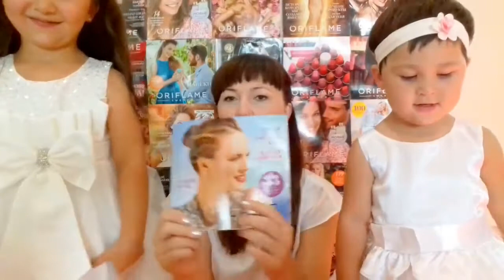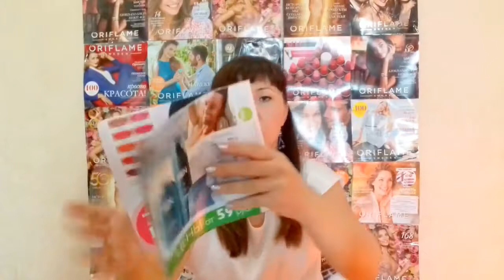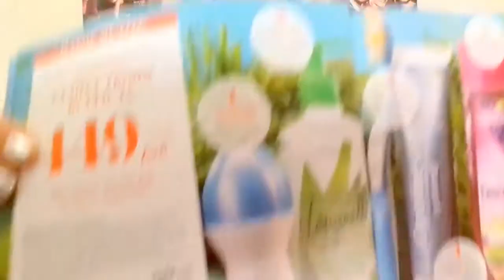Наш модный маникюр и сух шампунь HairX в видеообзоре кат 10'2017. Семья Халиловых.